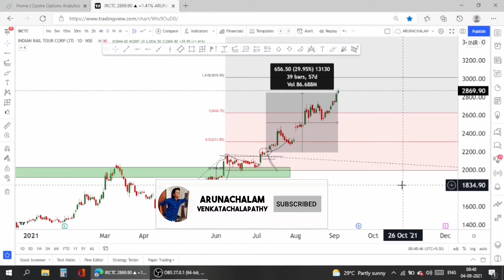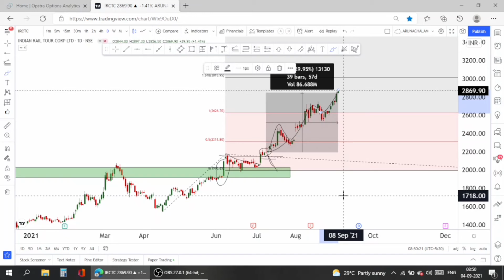irctc share news | irctc share news today | irctc share latest news | irctc target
JOIN OUR TELEGRAM GROUP TO GET REGULAR UPDATES ON IDEAS THAT PUBLISHED IN OUR CHANNEL :

Search
ARUNACHALAM VENKATACHALAPATHY
on telegram's search bar

Or use the link given below

USE 1.5 X PLAYBACK SPEED TO SAVE TIME